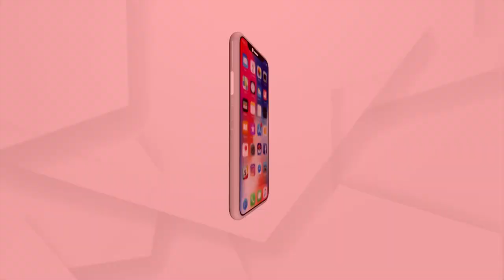ଅହଂକାରର ବଢିମା ଭିତରେ, ସତ୍ୟର ପ୍ରତିଫଳନ ମଧ୍ୟରେ କିଏ ପିନ୍ଧିବ ଧାମନଗରବାସୀଙ୍କ ବିଶ୍ଵାସର ମୁକୁଟ ?